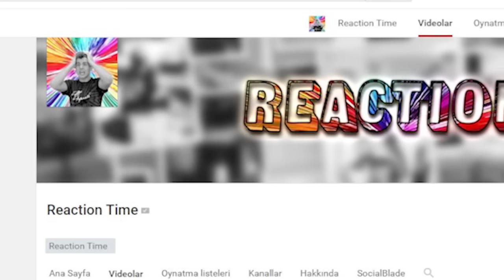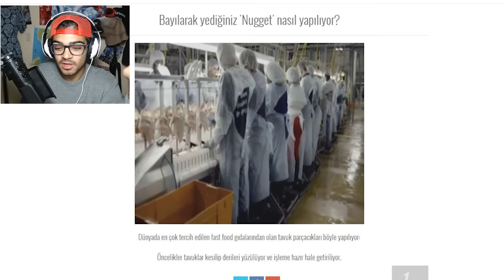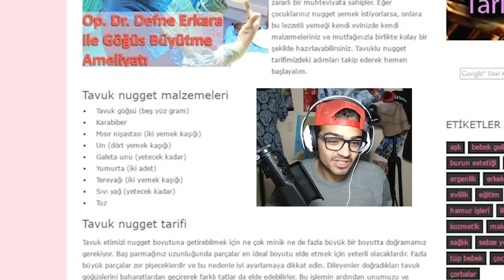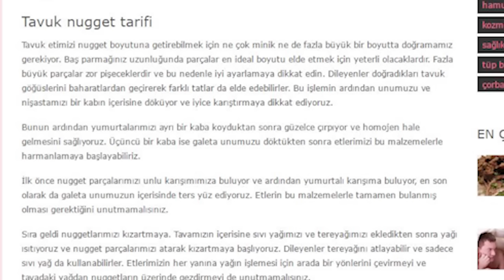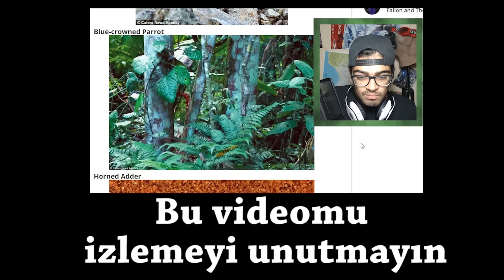TAVUK YAPIMININ GERÇEK YÜZÜ İNANILMAZ (Nugget)